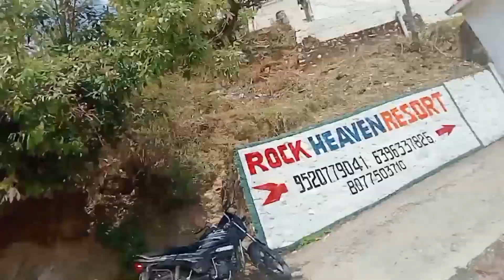आज हम गांव आ गए और बारिश शुरू हो गई।🌧️🌧️